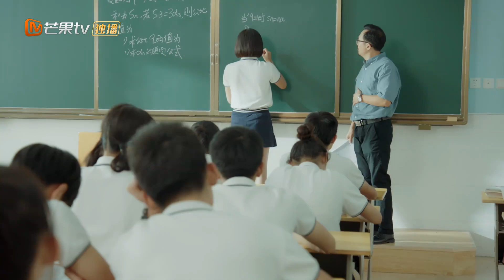《时光与你都很甜》第24集预告：林星辰被批评 班长及时赶到完美救场 Beautiful Time With You【芒果TV青春剧场】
下载芒果TV国际APP： 吕小雨、孙泽源带你重返青春校园！

剧情简介：
林星辰（吕小雨饰）转学和陆一白（孙泽源饰）成为了同桌，本以为中了六合彩的幸运，谁曾想水逆不断。好在小时候的特殊经历，让林星辰培养了一颗金刚钻的心，事事都能泰然处之。这也让同桌陆一白十分不解，从此林“衰神”和陆“男神”在冰火两重天的高中生活，一起成长，相互治愈。

导演: 西岛
编剧: 禾白三少
主演: 吕小雨 / 孙泽源 / 王晴 / 林昕宜 / 孙镇洋
类型: 剧情
制片国家/地区: 中国大陆
语言: 汉语普通话
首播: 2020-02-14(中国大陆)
又名: Beautiful Time With You